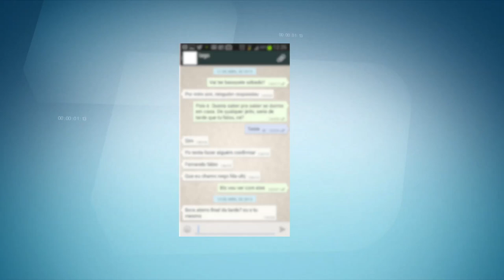Boatos sobre viaturas da polícia sem combustível